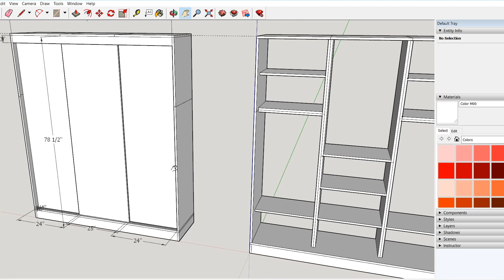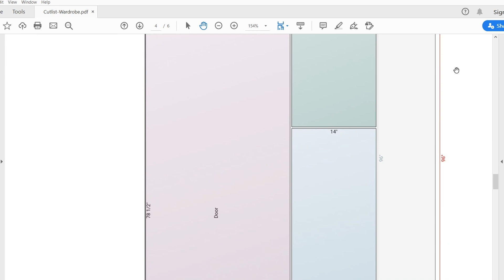DIY Bedroom Cabinet | Easy To Build DIY Laminated Wardrobe | Beginner's Guide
Step by step procedure on how to make a DIY laminated wardrobe using HPL or high pressure laminate. When I designed this project I took into consideration that I will build and carry all the parts alone. I also wanted to build everything in the workshop to eliminate or minimize mess inside the house. The wardrobe will be installed in a room upstairs so I needed its weight to be bearable (sorry I’m not a body builder). Thus, the project will be divided into multiple segments and can be brought upstairs one at a time.

Ang proyekto na ito ay so far ang pinakamalaki na nagawa ko bilang isang DIY enthusiast o woodworker. Minsan naiisip ko kung kakayanin ko ba ang mga naiisip ko na proyekto o hindi. Nakakatakot nga minsan dahil baka mauwi lang sa basura ang mga materyales na nabili ko. Pero kailangan lang ng tiwala sa sarili at tamang pagpaplano upang magawa ng maayos ang isang bagay. Sana magustuhan nyo ang video na ito.